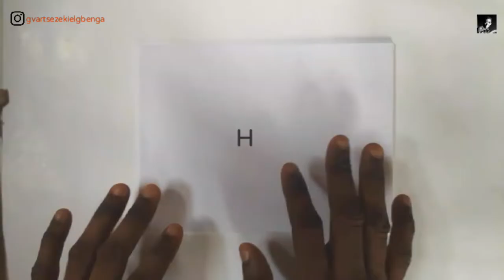[The intro] 🎨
“An intro to beautiful paintings.”

20 x 15 cm